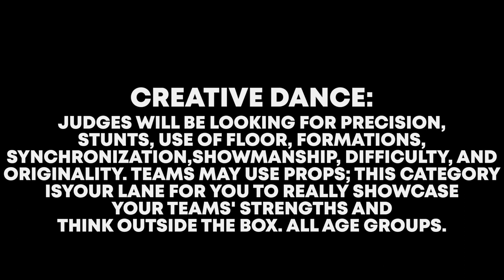KC DYNAMITES | MINI POM PERFORMANCE | SHOW US WHAT YOU GOT DANCE COMPETITION 2023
KC DYNAMITES PRESENTS: SHOW US WHAT YOU GOT DANCE COMPETITION 2023

MINI POM PERFORMANCE WITH PERFORMANCES FROM
R.H.O.D - OMAHA, NEBRASKA
RELOADED DANCE JUNKIES - ST LOUIS, MISSOURI
OUTSTANDING STARZ - ST. LOUIS, MISSOURI
A. STARS DANCE COMPANY - HARLEM, NEW YORK
DYNAMIC DOLL - MINNEAPOLIS, MINNESOTA
LETHAL MAFIA DANCE COMPANY - KANSAS CITY, MISSOURI
REIGN KC - KANSAS CITY, MISSOURI
I HEARTBEAT DANCE DIVAS - OMAHA, NEBRASKA
DYNAMIC DYNAMITES DIVAS - ST. LOUIS, MISSOURI
O N E FINEST - OMAHA, NEBRASKA

Book Sean Alexander Media for all your media services including photography, graphic design, and videography services.